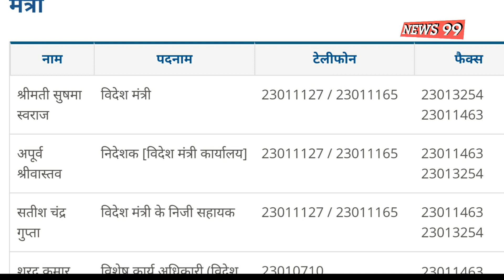श्रीदेवी के शव को भारत लाने में क्यों लग रहा है इतना समय